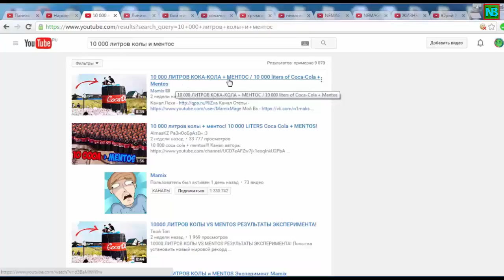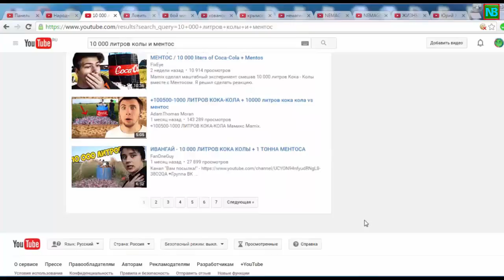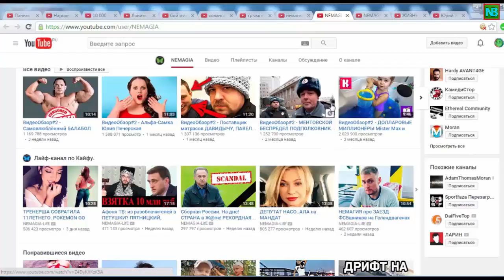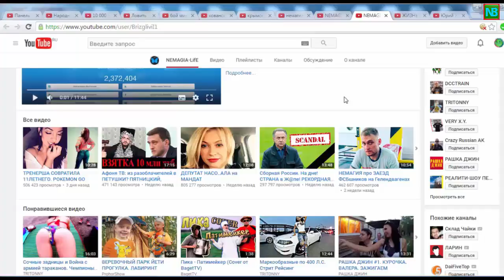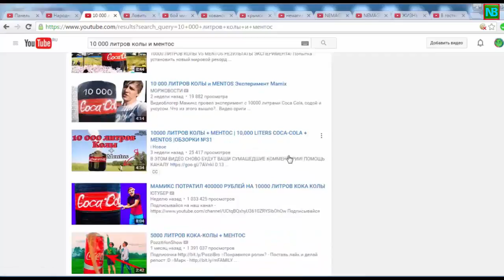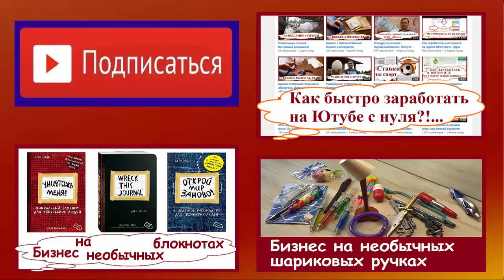КАК ЗАРАБОТАТЬ В YOUTUBE НА ИЗВЕСТНЫХ СОБЫТИЯХ И ТОПОВЫХ БЛОГЕРАХ. Заработок с нуля